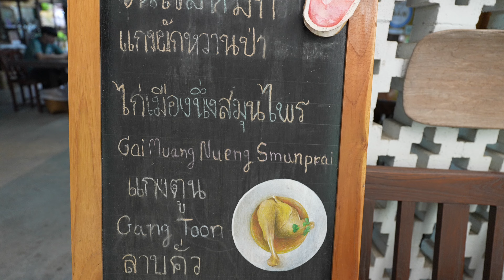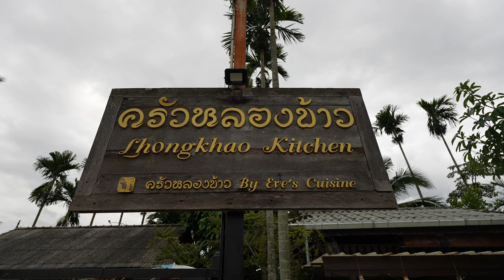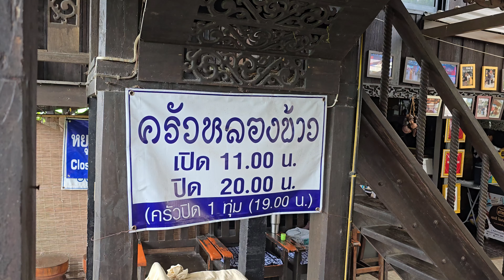รีวิวจัดเต็ม 3 ร้านอาหารเมืองเชียงใหม่ อร่อยจัดจ้าน พร้อมชิมร้านมิชลินที่ห้ามพลาด! | เจียงใหม่กิ๋นดี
ในคลิปนี้ เราจะพาทุกคนไปสำรวจและชิมอาหารเมืองเหนือ (อาหารเมือง) ที่เชียงใหม่จาก 3 ร้านเด็ดที่ขึ้นชื่อเรื่องความอร่อย หนึ่งในนั้นคือร้านที่ได้รับ รางวัลมิชลิน ที่ไม่ควรพลาด หากคุณชอบอาหารท้องถิ่นของภาคเหนือ เช่น ข้าวซอย ลาบเมือง หรืออาหารเมืองที่หาทานยาก คลิปนี้ตอบโจทย์! ไม่ว่าจะเป็นร้านอาหารบรรยากาศดี รสชาติเข้มข้น หรือร้านที่โดดเด่นเรื่องรางวัล คลิปนี้รวบรวมครบแล้ว! อย่าลืมกดติดตามและดูให้จบเพื่อค้นหาร้านอาหารใหม่ ๆ ที่คุณต้องไปลองเมื่อมาเชียงใหม่

ติดตามได้ในคลิปนี้เพื่อค้นหาอาหารเมืองที่อร่อยจนต้องกลับไปซ้ำ!

พิกัดร้านในคลิปนะคะ

1. เฮือนใจ๋ยอง

2. ครัวหลองข้าว

3. ชุ่ม